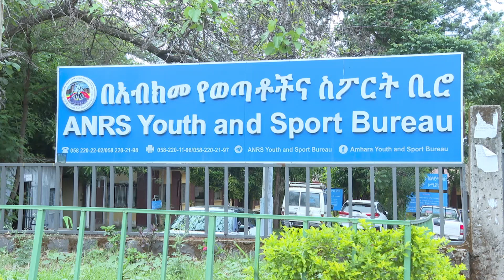የክረምት በጎ ፍቃድ በአማራ ክልል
Arabic Facebook: تلفزيون والتا بالعربي Walta TV Arabic